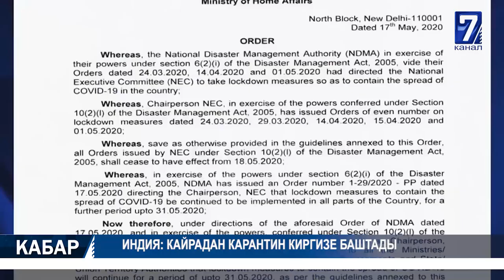ӨКМӨТТҮН КУРАМЫ ӨЗГӨРӨТ 16.06.2020 ТҮШКҮ КАБАР 15:00